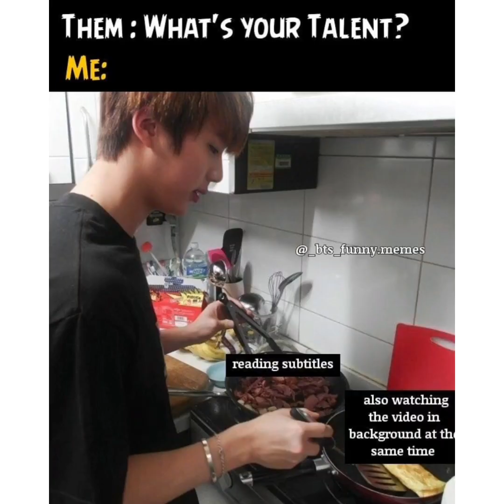BTS Memes only ARMY's can UNDERSTAND!